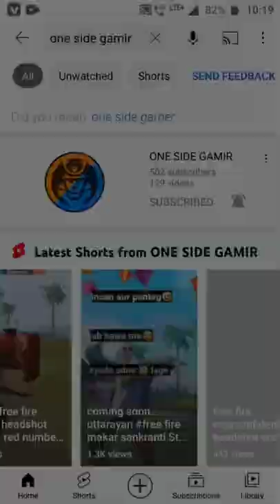congratulations one side gamir sir for reaching 500 subscribers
onlyrednumbers 💓I hope you enjoyed the video 💓
I Got New Diamond Royale Enchanted Fable Bundle In Only 1 Spin 100% Real Trick Garena Free FireMobil OSG SELF  only 10 Dimond spin 💯%  Real Trick

Game information :-👇
my free fire I'd :- 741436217
my free fire I'd name :-sנ᭄sᴀʀκᴀʀ

OVERCONFIDENCE-para Lenovo short
A3,A5,A6,A7,J2,J5,J7,S5,56,S7,S9,A10,A 20,A30,A50,A7

free fire sad 😭 free fire sad 💔 whatsapp status Mari qismat mein nahi sad song status video FF

FREE FIRE WhatsApp status | Attitude Headshot status || free fire status FREE FIRE WhatsApp status | Attitude Headshot status Il free fire status free fire max whatsapp status sנ᭄sᴀʀκᴀʀ
my new guild :- open
new guild no:- (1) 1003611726
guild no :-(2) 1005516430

freefire one tap raistar movement/ ONESIDEGAMER/headphones video to double barel. ONE SIDE GAMER freefirevideo onetapmovement FREEFIRE IGO viralshot. @ONE SIDE GAMER

Street Fighter Gun -para SAMSUNG A3,A5,A6,A7,J2,J5,J7,S5,S6,S7,59,K8, A10,V29,I12,A2

(1) new video coming soon

free fire WhatsApp status free fire attitude video status Garena free fire Status ff one tap status

free fire one tap headshot status video free fire WhatsApp status  free fire attitude status
solo vs squad GAMEPLAY GAME ON

free fire headshot status attitude status video WhatsApp status FF one tap headshot status

free fire attitude video whatsapp status video FF status video

EMOTE AND HEADSHOT EMOTE AND ONE TAP FREE FIRE Whatsapp status

Garena free fire headshot status one tap headshot status shorts video

RARE BUNDLES, ELITE PASS ETC

1.Garena free fire Indonesia shorts video
2.Garena free fire Brazil shorts video
3.Garena free fire Brasil short video
4.Garena free fire India shorts video
5.Garena free fire Singapore shorts video
6.Garena free fire Thailand shorts video

📝Note : Es Gameplay me Noob or Pro Do no Ko mara gaya he agar  noob se dikkat he to AAP video leave karke ja sakte he ae video entertainment key liye banaya gaya he es me ham apni proness or noobness nhi dikha rahe he or ae sab mene hindi me likha he taki aap samaj sake or ha es gameplay ko emulator me khela gaya he Ae sab read karne ke bad bhi aapko koy dikkat he to sorry or ae koy attitude me aake nahi likha he mene .